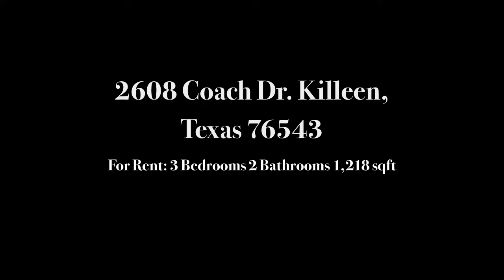2608 Coach by BP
2608 Coach by BP